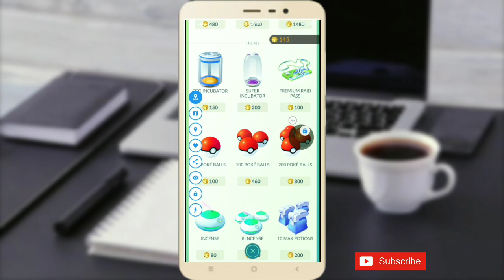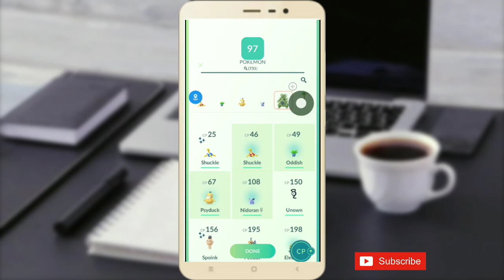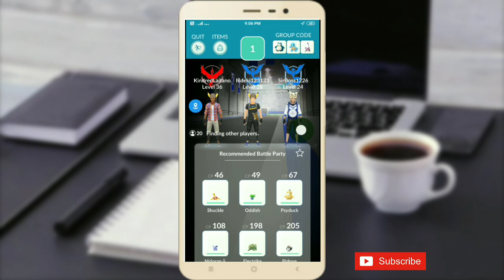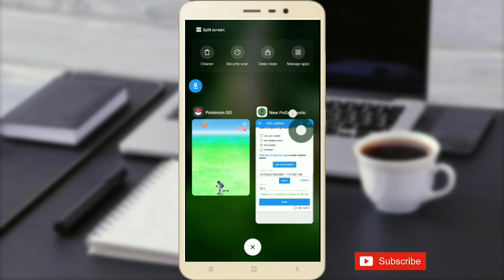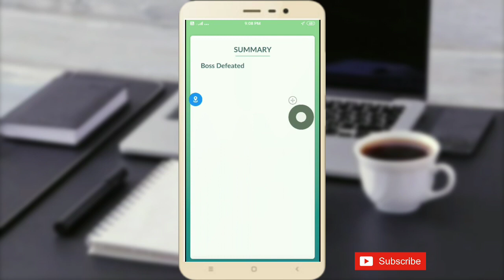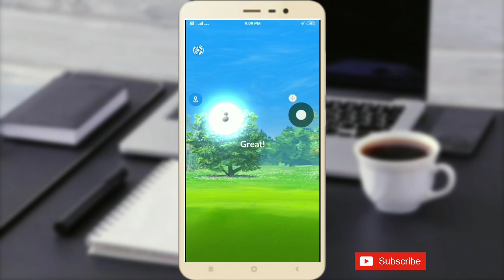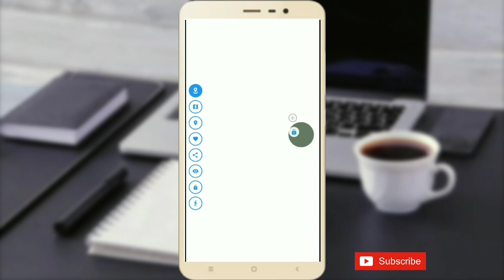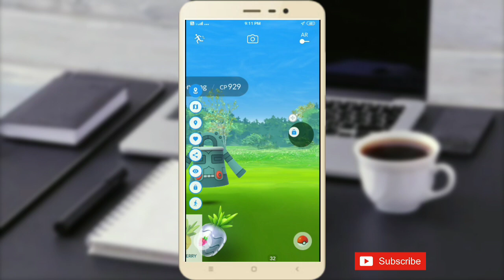How to Win every Raid battle in Pokemon Go by using low CP Pokemons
Today in this video I will show you how you can easily Win every raid battle in Pokemon Go by using only low CP Pokemons..

Friends Maine ye video dubara upload ki hai kyoki previous video Mai kayi comments aa rahe thee Isliye ye video dubara upload karni padi aur full detail aur har comment ka answer hai iss video Mai..

How to win every raid battle in Pokemon Go
How to catch legendary Pokemons
How to use low CP Pokemons to win every battle

Copyright Act1976, allowance is made for 'Fair Use' for purposessuch as criticism, comment, news reporting, teaching, scholarship,and research, Fair use is a permitted by copyright statutethat might otherwise be infringing, Non-profit, educational orpersonal use tips the